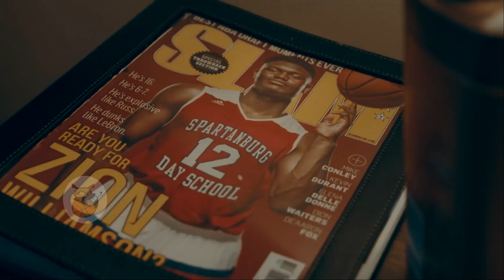人間を超越した男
~おすすめMIX動画~

～再生リスト～

～SNS～